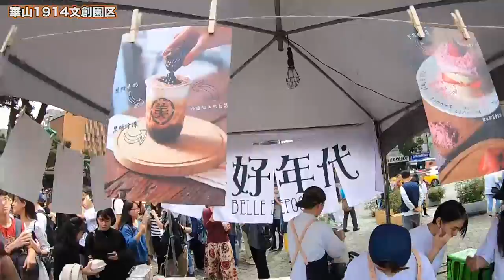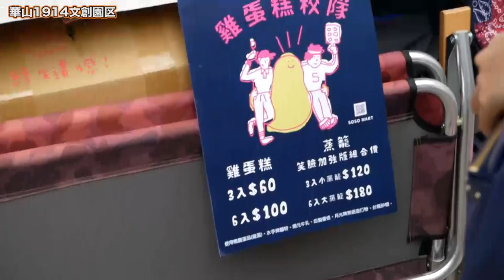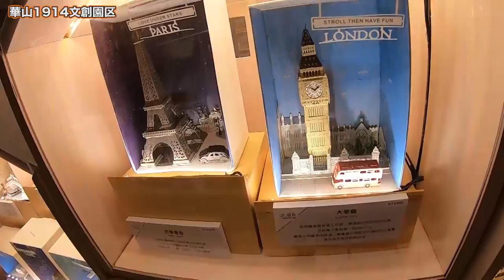【台湾大人旅編】#18 平日の昼間に台湾・台北の華山エリアは人だかり！？【ゆる旅番組】